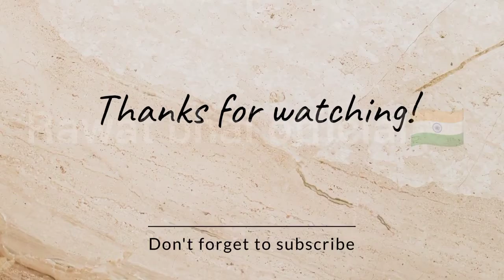शिक्षा का मतलब होता क्या है।। what is education।। meaning of education